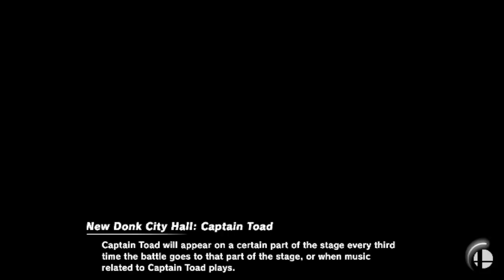Super Smash Bros Ultimate Toon Link vs Despicable Me Team